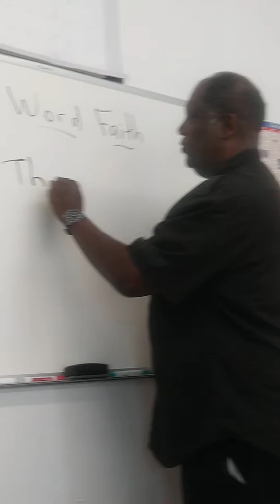Professor Spencer Ledbetter teaching on Post Modernism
The King Is Coming Theological Christian Center.